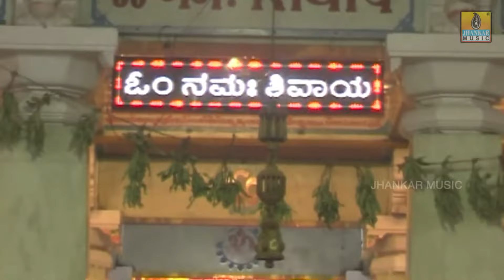Shantharoopa Siddharoodha - Hubballig Hogona Banni | Siddharoodha Kannada Devotional Video Song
Watch Sri Siddharoodha Swami Video Song "Hubballig Hogona Banni" from album "Shantharoopa Siddharoodha" on Jhankar Bhakti

Album Name - Shantharoopa Siddharoodha
Song -  Hubballig Hogona Banni
Singer - Shanthala Vattam
Lyrics - Veeresh Belagalapeta
Label - Jhankar Music